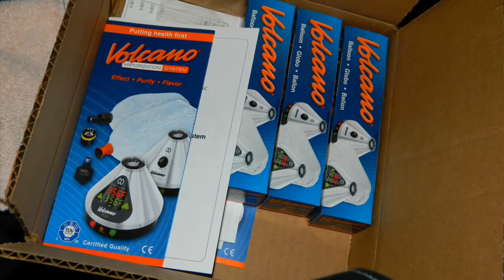Beautiful Day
Description (Optional)